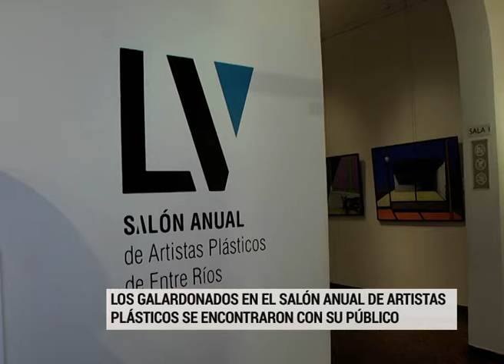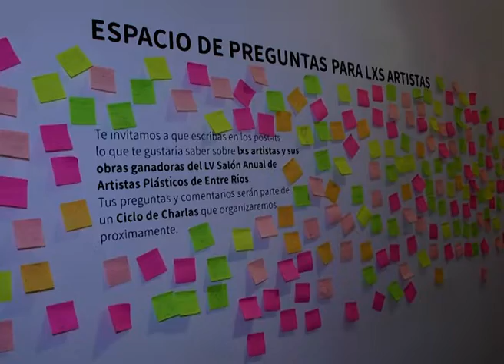SALON ANUAL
EL SALON ANUAL DE ARTISTAS PLÁSTICOS TUVO EN LA JORNADA DE HOY UNA INSTANCIA DE INTERCAMBIO ENTRE EL PÚBLICO Y LOS GALARDONADOS. LA INICIATIVA ES LA PRIMERA VEZ QUE TIENE LUGAR EN ESTE PRESTIGIOSO CERTAMEN